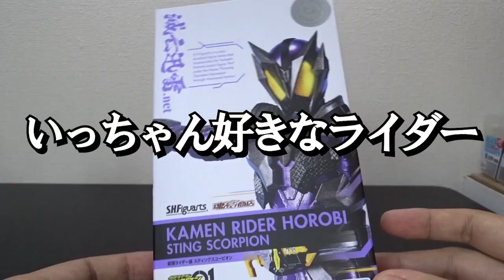S.H.Figuarts 仮面ライダー滅 スティングスコーピオン 超絶ボディがマジでスティングディストピア！アタッシュアロー付属！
■再生リスト■
玩具レビュー